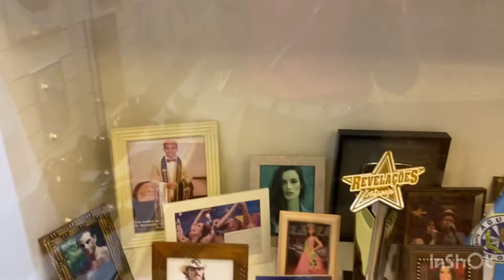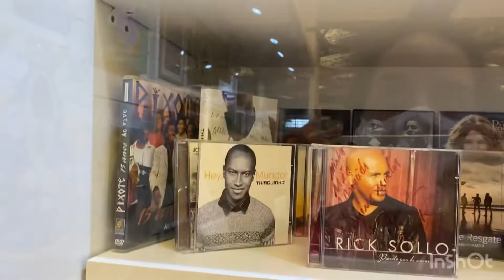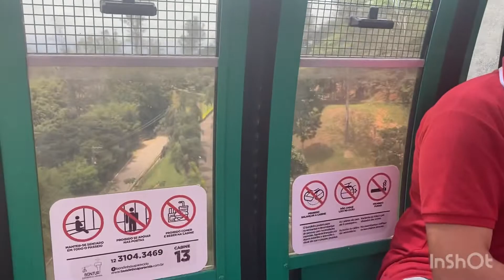Aparecida do Norte| Nicho de Nossa Senhora| Bondinho| Emília Luiza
Oieeee meus xuxus ❤️😍😍
Espero que gostem dessa visita ao Santuário Nacional de Aparecida! ❤️❤️
Eu amoooo esse lugar abençoado 😇
Ingresso 🎫 para bondinho: R$26,00
Idosos e Crianças pagam meia.
Trenzinho R$20,00